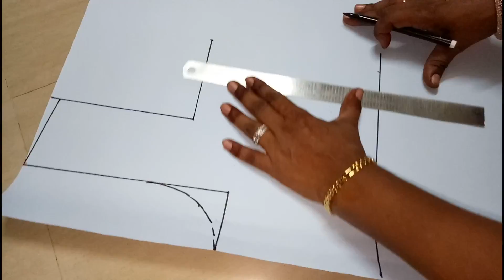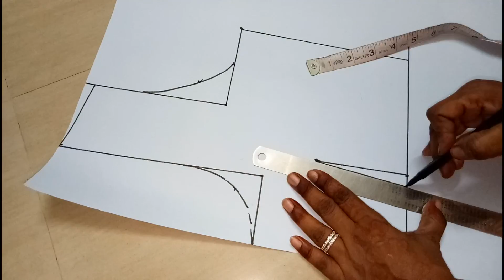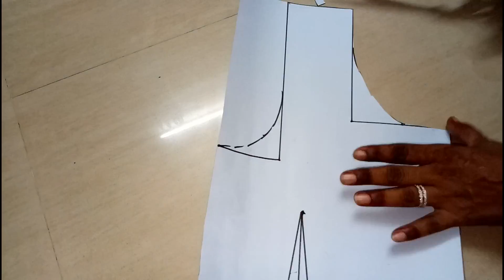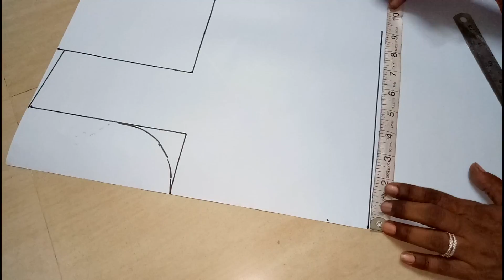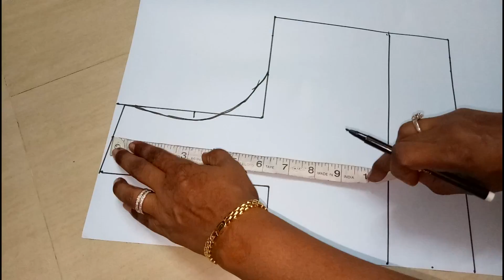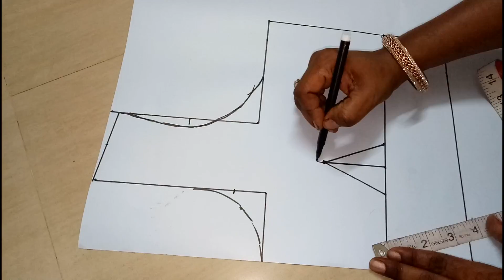Three pieces princess cut blouse cutting 30 inch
Three pieces princess cut blouse cutting 30 inch ,We have lots of free tutorials to help you start your journey in the world of sewing. The classes are designed to help beginners to comfortably start sewing your own clothes. With our free tutorials you can learn from using the sewing machine to completion of a garment. Also learn making bolero jacket with invisible seams, salwar pants, attaching zipper, plackets and many more.